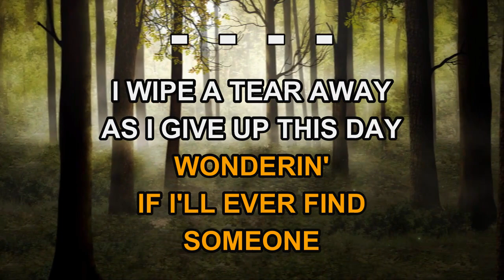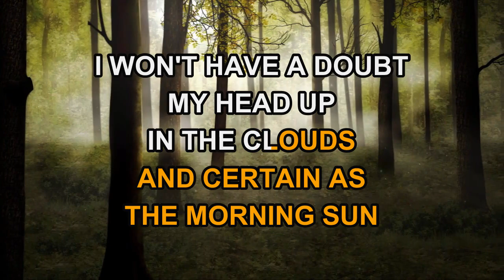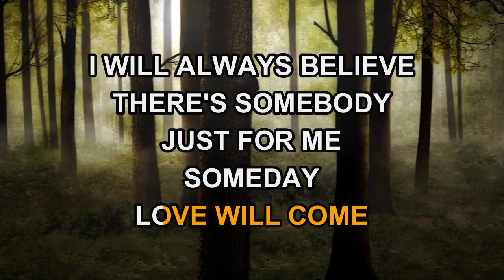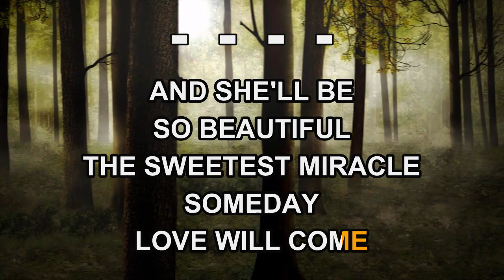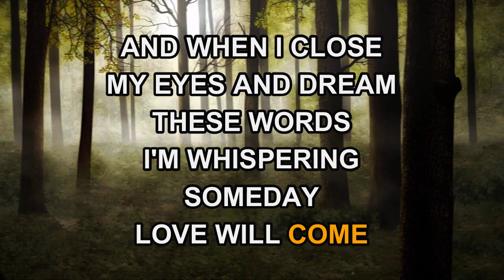Vince Gill - Someday (Karaoke)